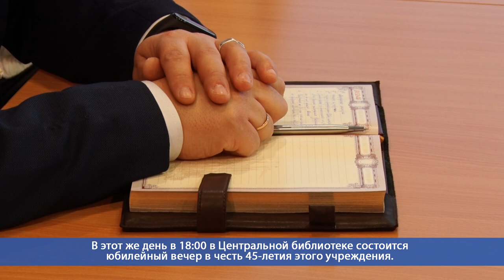Десна-ТВ: В администрации Десногорска прошло еженедельное совещание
4 февраля руководители ключевых организаций города отчитались заместителю главы Десногорска о проделанной работе.